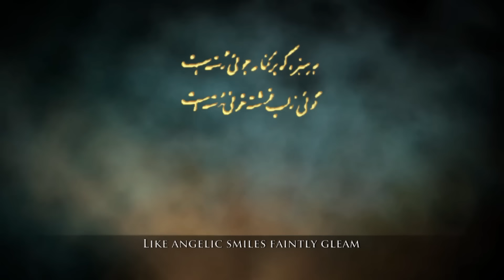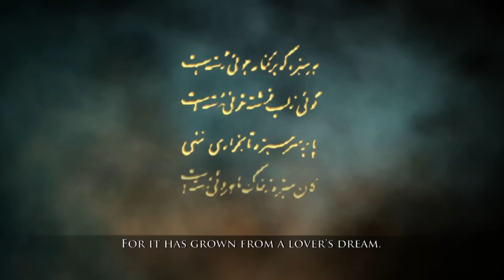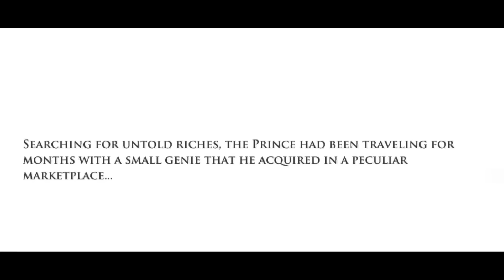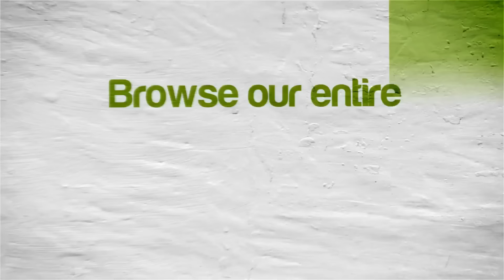Prince of Persia: The Forgotten Sands | Dolphin Emulator 4.0-8901 [1080p@60fps HD] | Nintendo Wii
Prince of Persia: The Forgotten Sands Nintendo Wii using Dolphin 4.0-8901 Emulator

Showing off gameplay of Prince of Persia: The Forgotten Sands for the Nintendo Wii using the Dolphin Wii / Gamecube emulator for Windows (version 4.0-8901).  With Dolphin you can play the best Wii games, such as Mario Galaxy 1 and 2, The Legend of Zelda: The Twilight Princess, Metroid Prime 3: Corruption, Super Smash Bros. Brawl, Kirby's Return to Dream Land, New Super Mario Bros. Wii, Wii Play, and Mario Kart Wii.